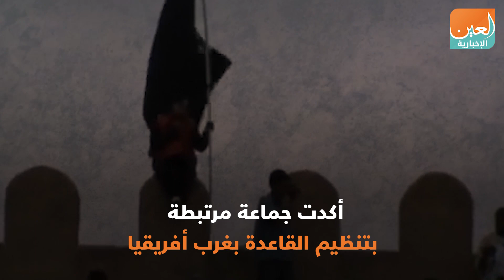من "أنصار الشريعة" بتونس لـ"القاعدة" بمالي.. نهاية الإرهابي "أبوعياض"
العين الإخبارية | من "أنصار الشريعة" بتونس لـ"القاعدة" بمالي.. نهاية الإرهابي "أبوعياض"
أعلن تنظيم "أنصار الشريعة" الموالي لتنظيم القاعدة ببلاد المغرب الإسلامي، مقتل أحد مؤسسيه، المكنى بـ"أبوعياض التونسي"، في غارة فرنسية شمالي غرب مدينة تمبكتو، في مالي القريبة من حدود موريتانيا